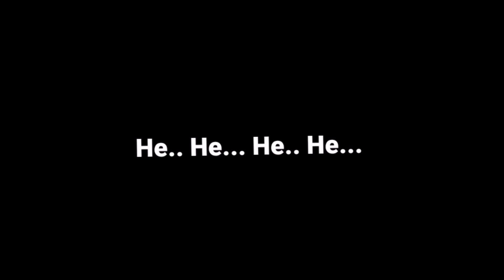REACT TRUE HORROR STORIES POV SHORT FILM | BUAT AKU TERKEJUT!!!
Link Video dan Channel TRUE HORROR STORIES PLZ SUBSCRIBER THIS CHANNEL :
1. True Horror Stories - Midnight Jog (POV))

2. (True Horror Stories - Sleep Paralysis (POV))

Kali ini react cerita seram gais,buatkan aku terkejut langsung!!